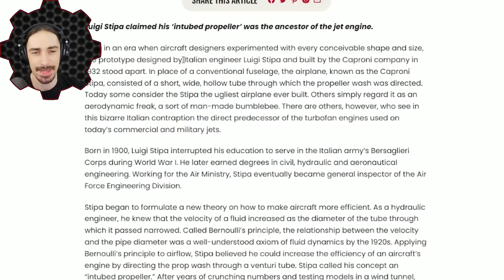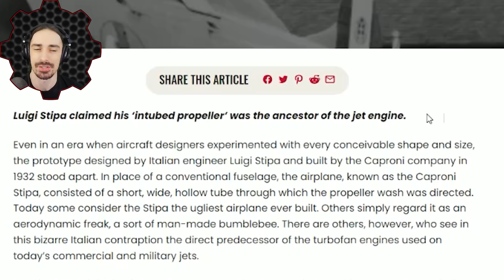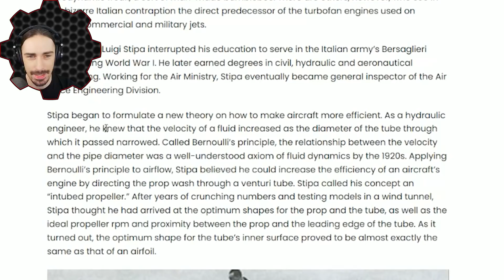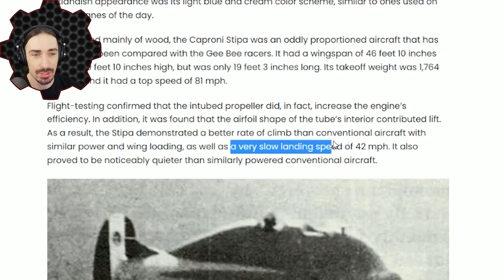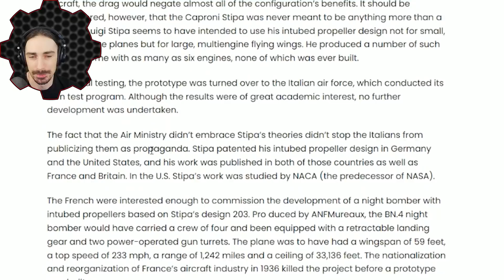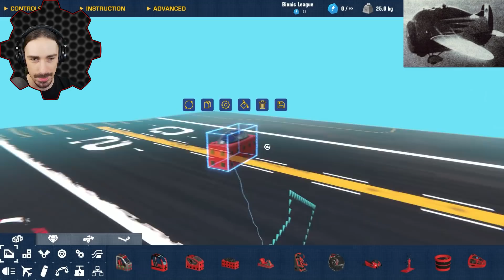Was This Bizarre Looking Plane Actually The First Jet?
Welcome to another episode of Trailmakers! Today I am recreating the Stipa-Caproni Flying Barrel. Considered by some to be the predecessor to the jet engine, this plane was basically a large propellor tube with wings.  It compressed air through the tube from the propellor, increasing the thrust, which made it more efficient for its engine size compared to more conventional aircraft at the time.  Unfortunately, the flying barrel was never followed through to its full potential, but today I am attempting to recreate it anyway!